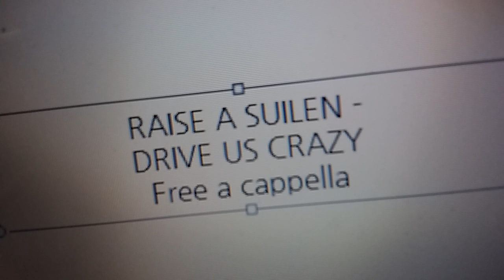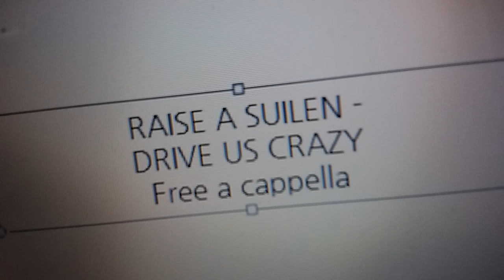劇場版 BanG Dream! ぽっぴん'どりーむ！ - DRIVE US CRAZY - RAISE A SUILEN Free a cappella フリーアカペラ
劇場版BanGDream!ぽっぴん'どりーむ！